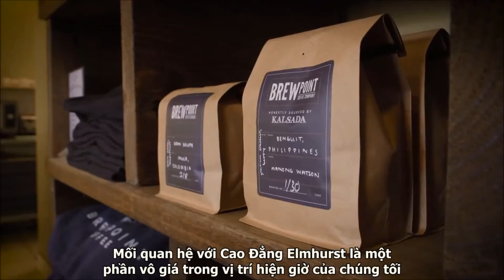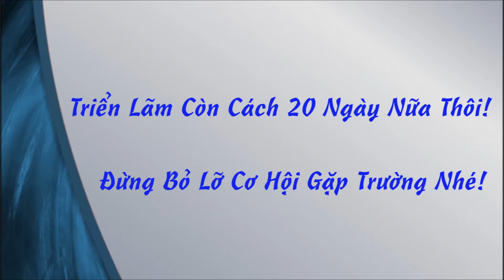Cao Đẳng Elmhurst Sẽ Tham Dự Triển Lãm Du Học Của Capstone!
Thông Tin Chi Tiết Về Triển Lãm Và Các Trường Tại Đây Nhé!